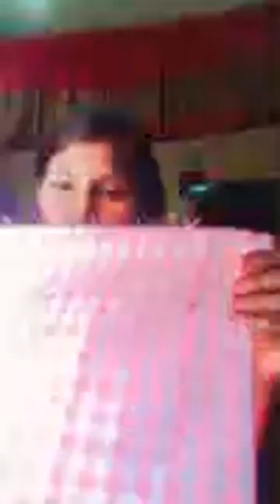Live recent video mein aap log Mujhe support kijiye please 🥺🥺Hello 🤗🥀🥀🥀🥀🥀 live